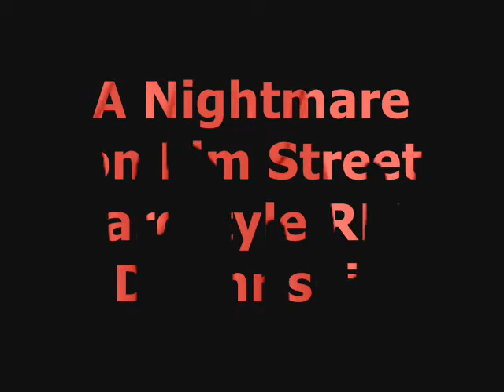Dj Chrispie A Nightmare on Elm Street MIx (Neubearbeitet)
Ein Track neubearbeitet